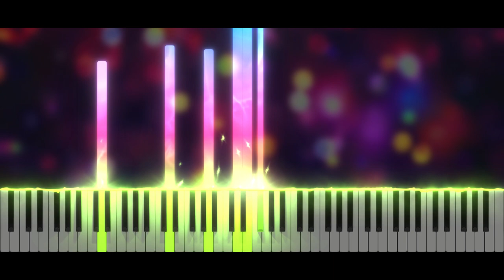Ovo - Quassonk | Piano Tutorial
✨ Hi everyone !! ✨ Today, new video ! Ovo by Quassonk😊
Take care ❤️

Softwares used :
- 🎵 FL Studio
- 🎹 SeeMusic Visualizer
- ❤️ Cinema4D
- 🎬 Vegas Pro
- 🖼️ Photoshop

Time code :
00:00 Intro
00:14 Musique